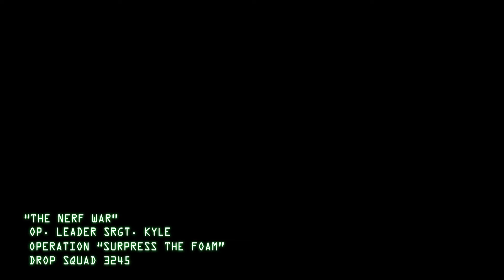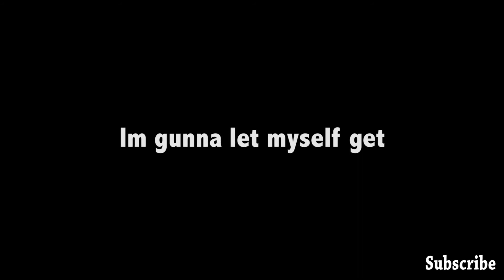The Drop Squad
Thank you guys for watching my videos! I really appreciate you guys! :)
"Thinks to self" (what kind of cheesy junk did I just type)

Just Kidding guys but yea really thanks for sticking around I hoped you guys liked this one!
Sub if you want and hope to see yall around! :D